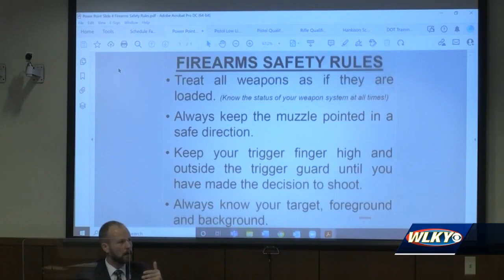Day 4: Judge denies Brett Hankison's request for directed verdict